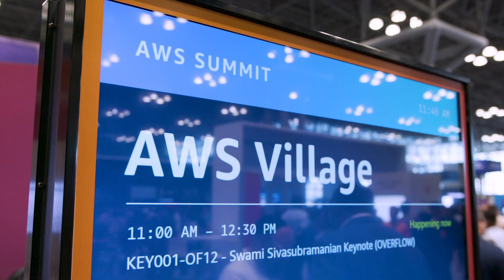How Luma AI builds generative AI solutions with AWS to enable creativity | Amazon Web Services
Luma AI leverages AWS services like Amazon Bedrock to build and scale their generative AI business. CJ Fernandes, lead of Partnerships, Agency, and Brand, from Luma AI explains how AWS acts as a key enabler for their company's growth, allowing them to expand their reach and capabilities. Through AWS services like Amazon Bedrock, Luma AI empowers users to enhance their creativity rather than replace it with generative AI. The company highlights AWS's role as both a technology provider and business enabler, with CJ noting that "it wouldn't be possible to build up a business like ours without a business like AWS."

Why AWS?